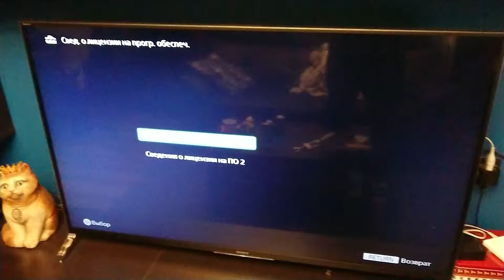Hidden Android in Sony KDL-55W955B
Android TV not declared, but TV runs Android